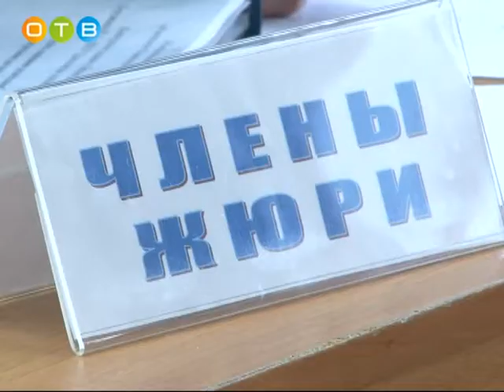Очередной этап конкурса классных руководителей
12 педагогов из разных школ Одинцовского района продолжают бороться за звание самого классного классного. Очередной этап конкурса прошел в Управлении образования. На этот раз, кроме профессионального жюри, за участницами наблюдали представители родительской общественности.